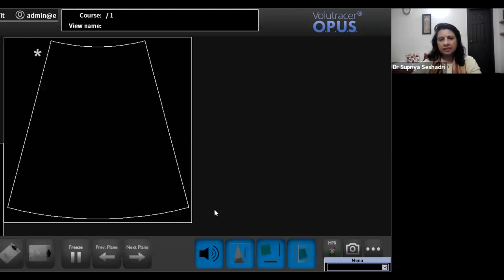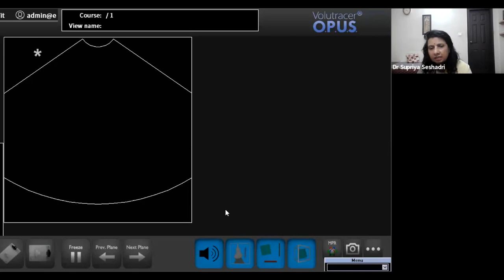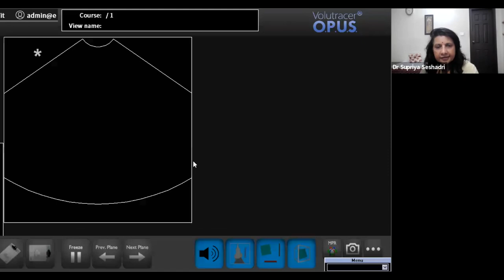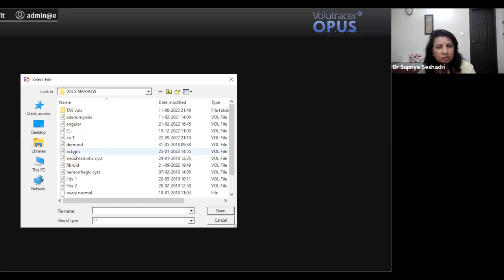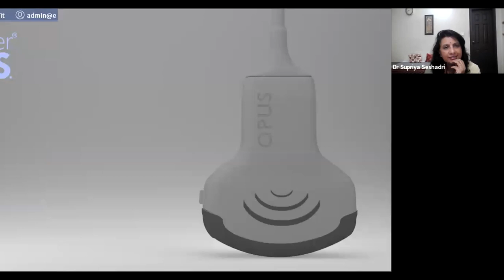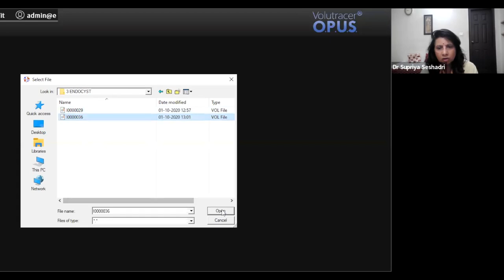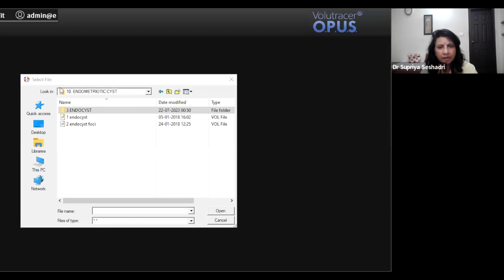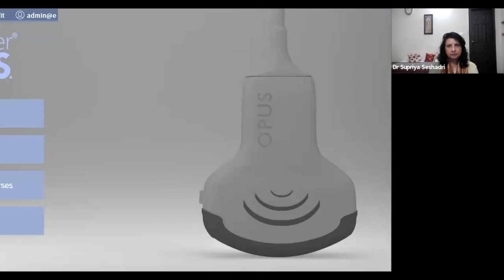OBS-GYN Imaging Webinar + Q&A Session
A demonstration + Q&A conducted by Dr Supriya Seshadri, MBBS, MD (OBG), Fellowship in Feto-Maternal Medicine and faculty of OBS-GYN Imaging at Marrow OBS-GYN Residency Programme.